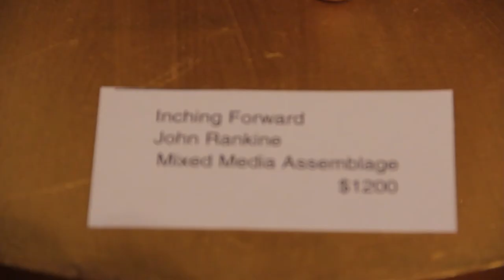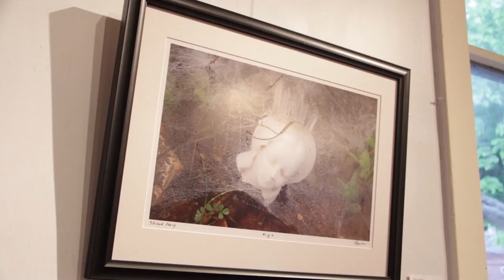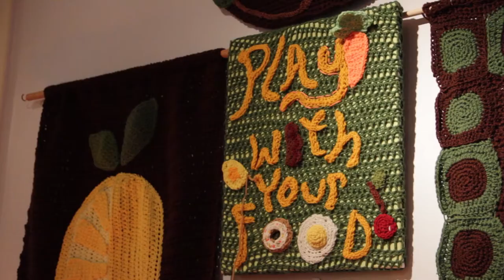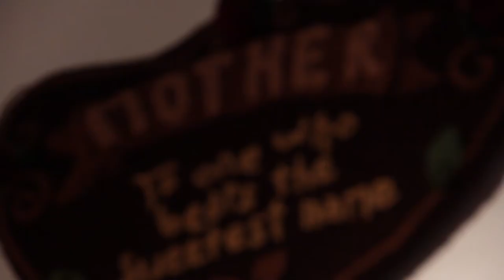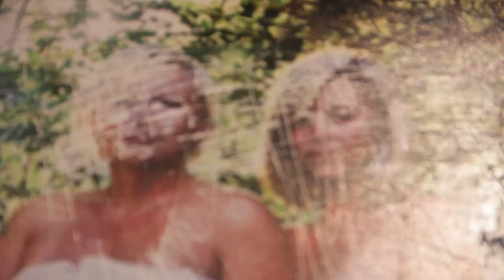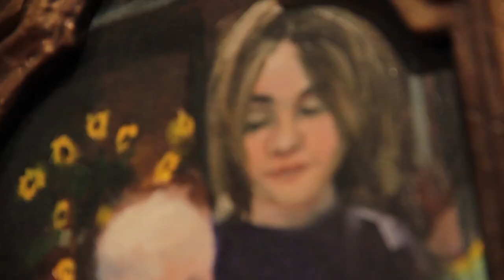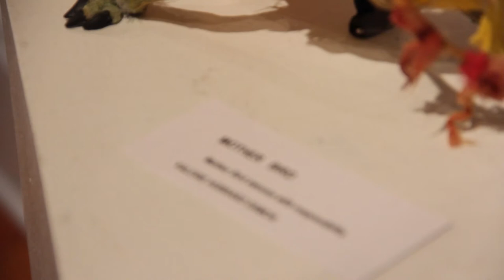Artist Impression of the Mother Art Show Documentary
At "The Space" in Eureka Springs Arkansas. Mother's Day Art Show.